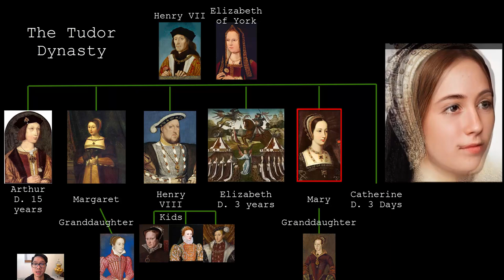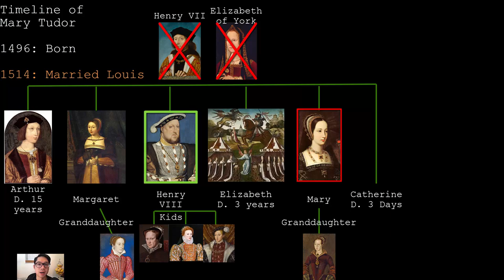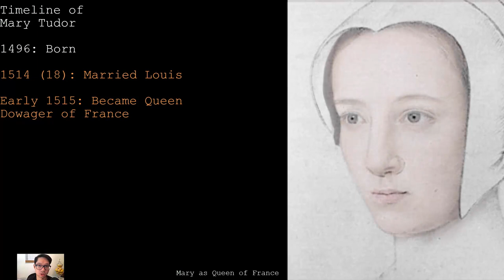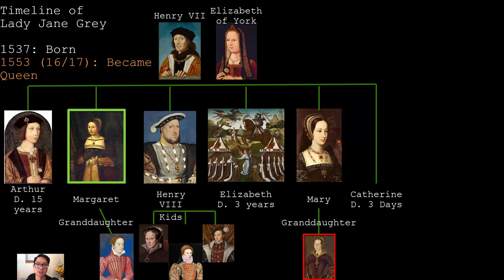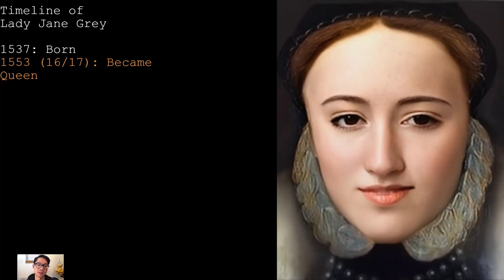Lady Jane Grey & Mary Tudor: How they Looked in Real Life- Mortal Faces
How Did Lady Jane Grey (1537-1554) Look in Real life? Also in this video I take a look at her Grandmother Mary Tudor, Queen of France (Henry VIII's Youngest Sister).

Lady Jane Grey was known as the 9 Days Queen because she reigned for 9 days after King Edward VI (Henry VIII's heir). She was chosen because of her protestant background rather than King Edward VI's sister (Blood Mary) who was the rightful heir but Catholic. She died under the hands of her older cousin Mary (Blood Mary) who overthrew her.

Lady Jane Grey was in short a pawn to her parents. She didn't want to be Queen but was so young to know any better. Her mother was Frances Grey, Mary Tudor's eldest daughter.